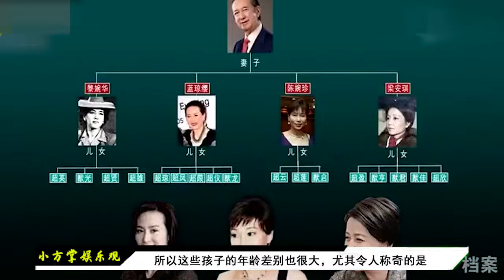赌王何鸿燊为何78岁还能生子？四太梁安琪一语道破，网友：开眼了